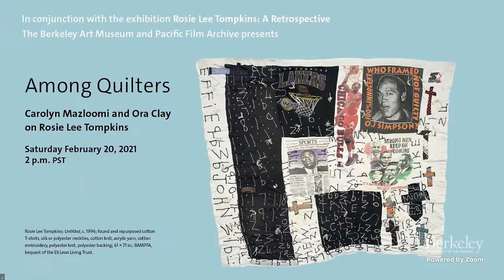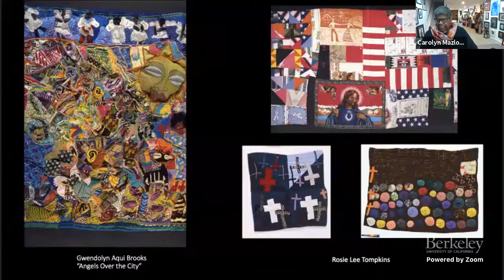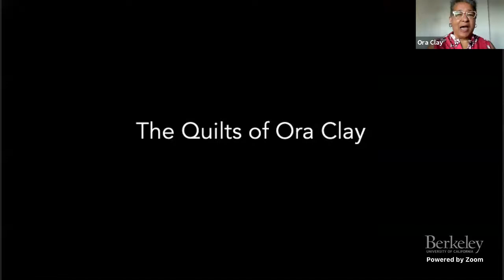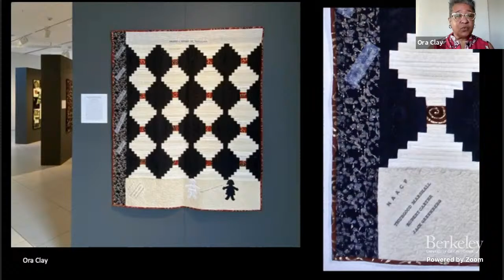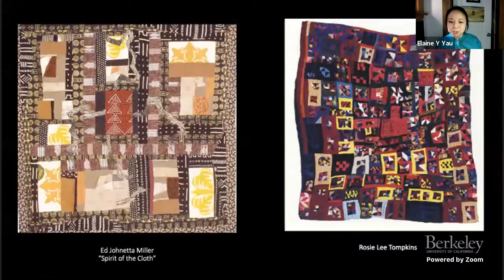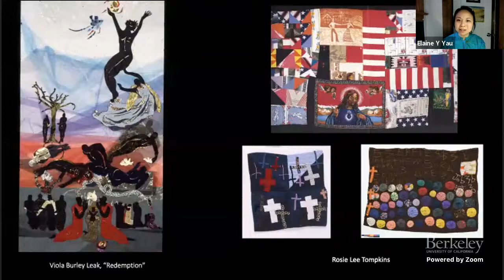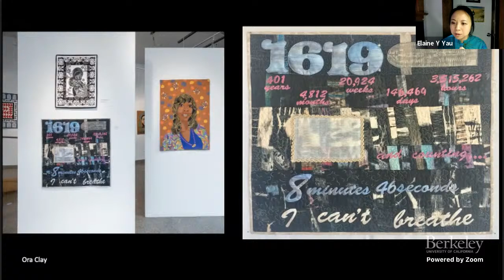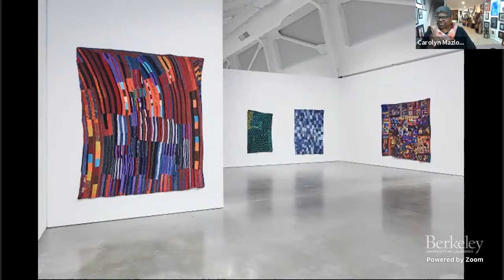Livestream: Among Quilters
Among Quilters: Carolyn Mazloomi and Ora Clay on Rosie Lee Tompkins
Join two leading quilt artists as they reflect on the work of Rosie Lee Tompkins and on their own practices, and explore shared themes of storytelling, spirituality, family, and community.

Dr. Carolyn Mazloomi is an acclaimed quilt artist, author, historian, and curator whose work has been widely exhibited in the United States and internationally. In 2014 she received the National Endowment for the Humanities National Heritage Award, the nation’s highest award for traditional art. Among her many publications is Spirits of the Cloth, awarded Best Nonfiction Book of the Year by the American Library Association.

Oakland-based quilter and fabric artist Ora Clay has exhibited her work locally and nationally. She uses photographs, popular block patterns, and her own designs, often to tell stories and address issues of social justice.

Elaine Yau, Associate Curator of the Eli Leon Living Trust Collection of African American Quilts at BAMPFA, moderates.